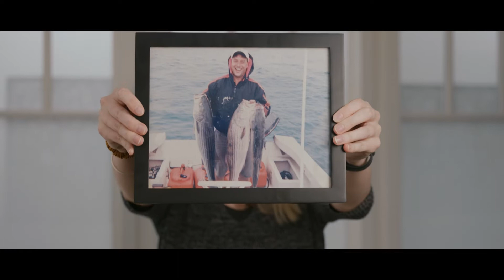Sharing Kindness | "You Are Not Alone"